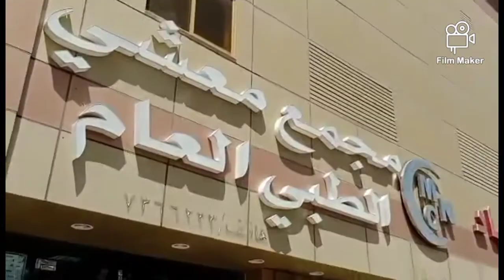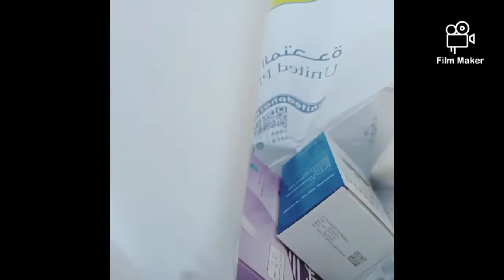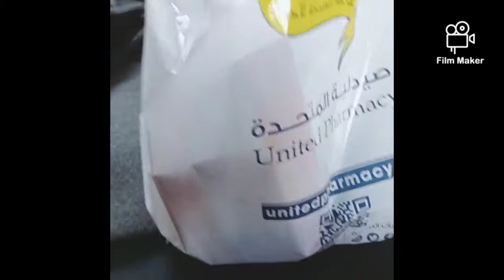Inataki ng Sakit pumonta ng hospital nagpa check up